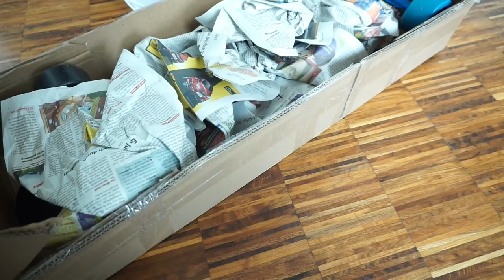Putzroutine Hauseingang I Max ist soooo gemein 😡 I Großes Geburtstags Geschenk 🎁🎊 Family VLOG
Max ärgert Lesandro..ich muss mich um meinen Hauseingang kümmern und zeige euch dazu meine Routine,
Lesandros großes Geburtstagsgeschenk kommt an ...
Das alles und noch viel mehr heute in diesem Video.
viel Spaß
eure Heidi mit Familie

Lesandros Geburtstagsgeschenk:

Ich nehme euch mit zu meinem Patenkind, ausserdem braucht Lesandro noch etwas wichtiges für die Schule und wir experimentieren in der Küche.

Die Uhr für meine Schwester:
15% auf jeden Einkauf bei danielwellington.com!

💥 'Produkte die ich gerne mag:
Garnier Tuchmaske:
L’Oréal Paris Paradise Extatic Mascara:
L'Oréal Paris Foundation Perfect Match:

Rosellamia_mulex
20% Ersparnis

Alexa:
Meine Sonnenbrille: ( im Angebot )

🎥 EQUIPMENT:
'Canon 700d

überlassen.
eure Heidi :)